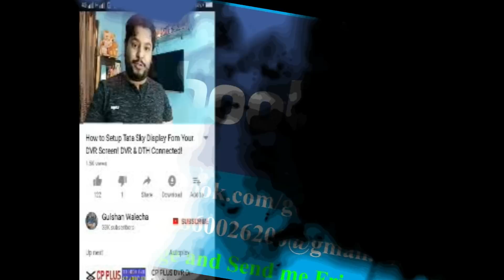CP PLUS VS HIKVISION! Which is Better for End User by Gulshan Walecha!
CP PLUS Vs Hikvision

             If you compare between CP PLUS Vs Hikvision it's very good question that which one is better.
I am System Integrator, Installed both company DVR. So it's only my review if you agree then you can like my post.

I used both of product and it’s personally my opinion that I like Dahua DVR and CP PLUS DVR  Compare  to Hikvision DVR. CP Plus vs Hikvision

Hikvision Positive Point :
This company is more then old compare to cp plus.
Hikvision DVR problem less compare to other brand.
Hikvision Negative point:
If you forget the password then you have to visit hikvision service centre bcause password recovery processor is very difficult you need to install software in your pc/laptop then do some setting which only professional can do.
If you forget IVMS-4500 application password then also you will suffer because you have to send email from hikvision costomer care with barcode which is available in dvr down side. Then they unbound your device . Then again you have to register with new mobile number.
If you register this device in your mobile number and you forget your password then again you need new mobile number for register again after unbound your device through long process.
You want to talk with hikvision customer care then you will also suffer because they aren’t picking calls for very long time and if they pick the call then they will not solve your problem many time.
Faulty DVR service time is more then 15 days.

CPPlus Negative Point:
This is Chinese product.
Product quality is not best compare to hikvision.
Faulty product service time more then 10-15 days.
CPPlus Positive Point:
You can call customer care for all 7 days and they will solve your problem by telephone.
They will help you through teamviewer and solve your problem as soon as possible.
If you forget your dvr password then call to customer care they will give you email address and tell you send model number, serial number & Date-Time which display on LED screen after they received these 3 information they will provide you master password.
Software is very user frankly.
Mobile Application gCMOB iCMOB is best which I used before. Celerity, Speed, Function & Playback all feature are very simple and easy.
You just scan bar code and insert username and password your dvr will run very easily.
CCTV Celerity in LED TV is very good.
So it’s my suggestion that if you want to buy DVR  and CCTV camera and confuse which make is best so I will suggest cp plus is much better compare to hikvision DVR. But all choice is yours which make you select.